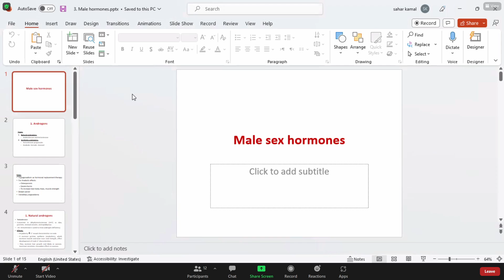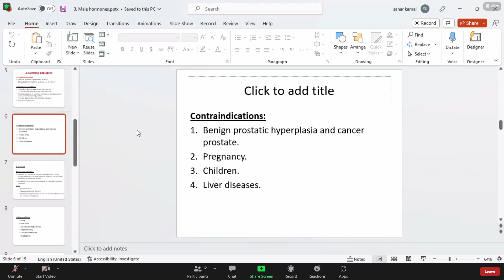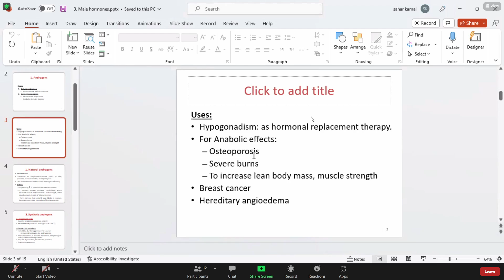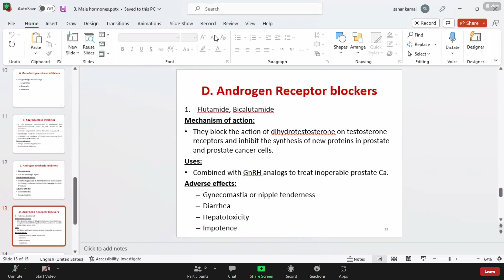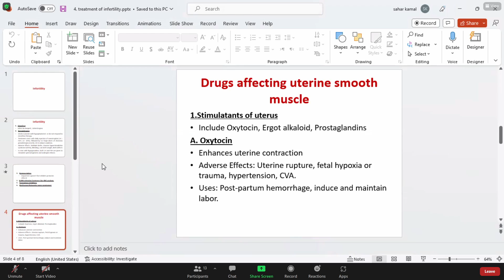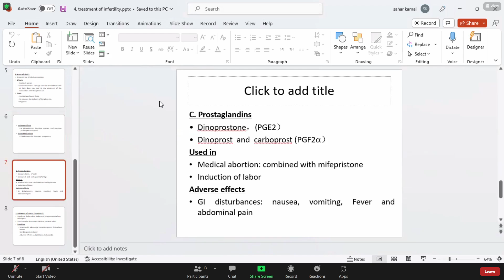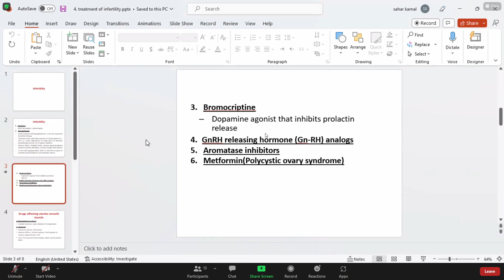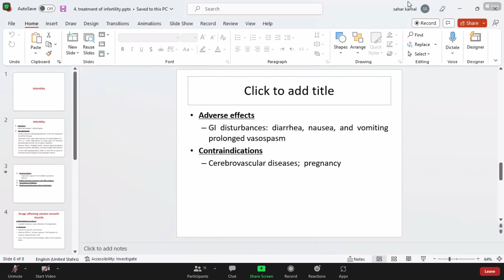REPRO Pharmacology Tutorial for Final